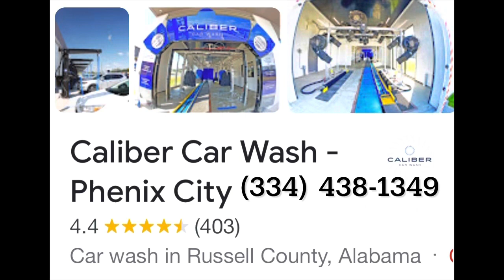Caliber Car Wash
From Caliber Car Wash -
Phenix City, Alabama🌷
"Caliber Car Wash loves clean cars as much as you do! Stop by our Phenix City location for a quality exterior clean with tire shine, Caliber wax, rain guard, underbody wash, and everything you need for that showroom shine. Then take advantage of all our free detailing tools, including free vacuums, air fresheners, detailing air, cleaners, and more. You can enjoy all of this for one low price with our single wash options or come all month long with our Limitless plans."

locations

Alabama
Florida
Georgia
North Carolina
South Carolina
Texas